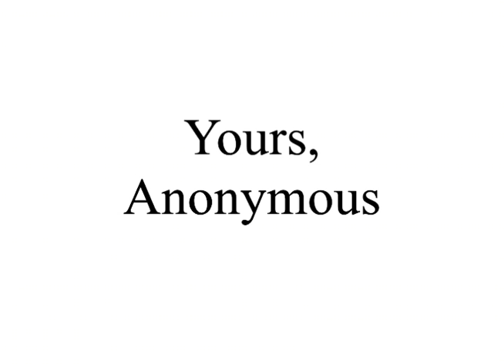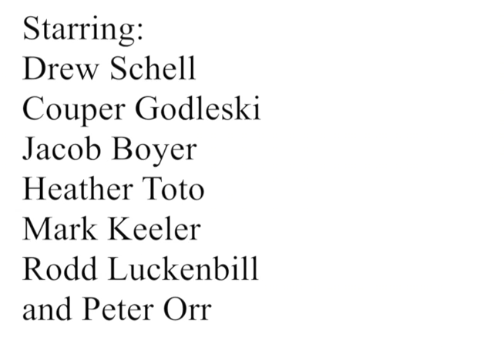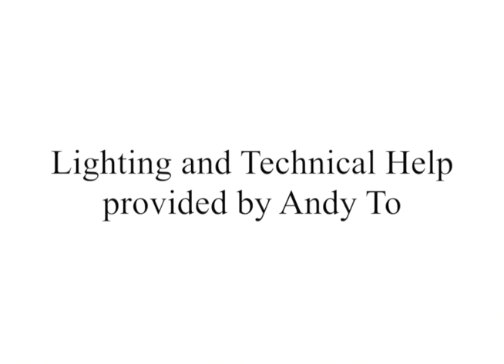"Yours, Anonymous" - The Movie Part #1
The beginning of my first feature film, "Yours, Anonymous".  Enjoy!

Written and Directed by Jacob Boyer

Based on the Book by Peter Orr

Starring:
Felicity Bell
Kiki Kidd
Hannah Reader
Evan Holland
Sarah Lynch
Morgan Strobl
Brynne McMurchie
Drew Schell
Couper Godleski
Jacob Boyer
Heather Toto
Mark Keeler
Rodd Luckenbill
and Peter Orr

Edited by Jacob Boyer with Final Cut Pro X

"Gula" by deadmau5

"Be Mine" by Drew Schell